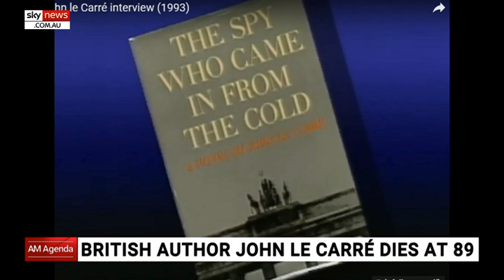British writer John le Carré dies aged 89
British thriller writer John le Carré has died aged 89.

He was most famous for stories of complex Cold War intrigue – writing several best-selling novels including The Spy Who Came in From the Cold and The Night Manager.

Mr Carré began his career as a real-life spy in post-war Europe.

His long-time agent Jonny Geller described Mr Carré was an “undisputed of giant of English literature.”